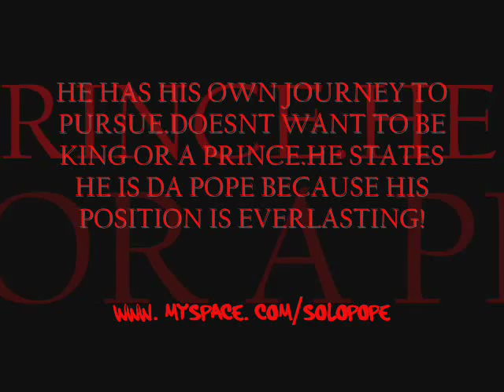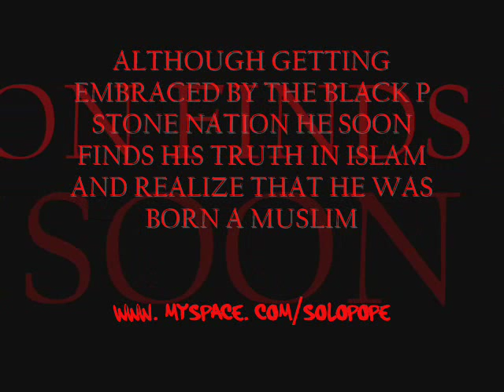THE 5 AND THE 6- KING ZAKIR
KING ZAKIR is introducing the birth of what turned him into such a man in this world! And outside of this world shows the world that he is a Muslim with discipline and respect for all but a renagade at the same time!He represents peace until his peace has been tampered with by an enemy of truth.He is currently forming an alliance to bring strength to his faith n bring peace to other faiths under 1 umbrella. 5-6 LAW!